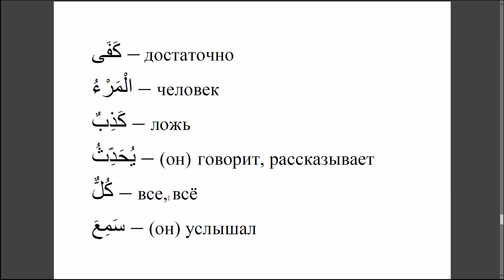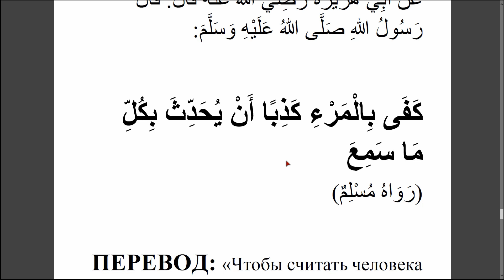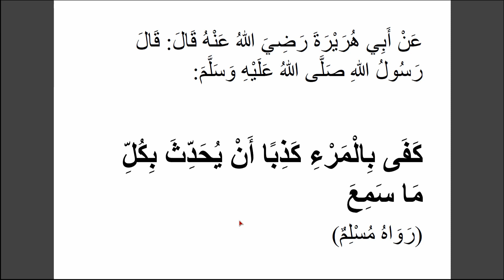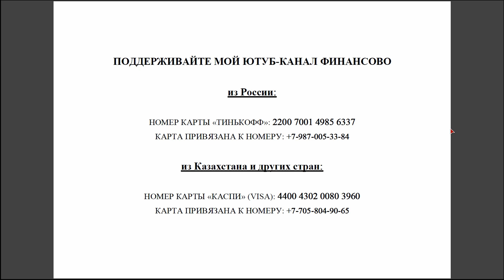Хадис № 13. Не надо распространять слухи. АрабиЯ​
Читаю и перевожу хадис (изречение пророка Мухаммада, да благословит его Аллах и приветствует).
Если Вы желаете поддержать мой канал, то можете сделать это, перечислив деньги на мою Тинькофф карту.
Также вы можете оформить ежемесячную плату в поддержку моего проекта "АрабиЯ" на Бусти (Boosty), если ваша карта российского банка.